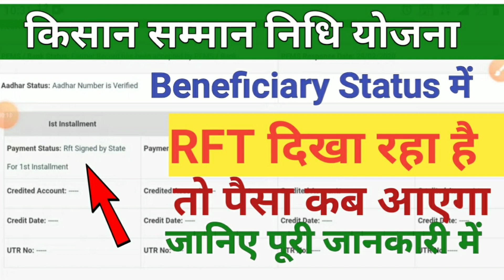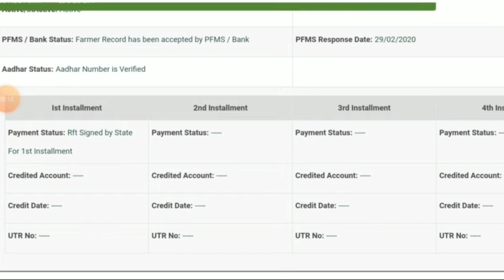Rft singed by state for 1st installment | RFT kya hai- Rft singed by state for 1st installment hindi